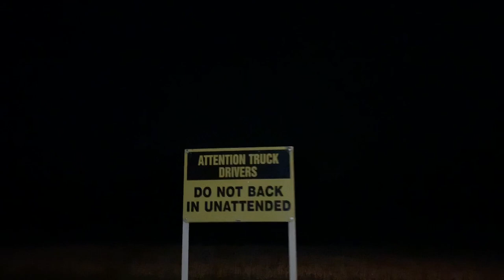White World The Warmup “Winter is Coming"